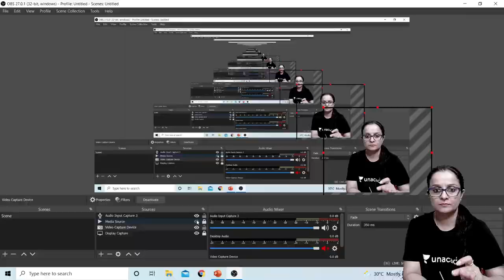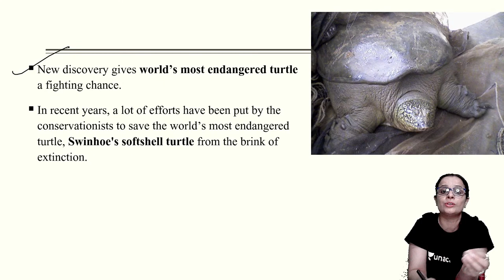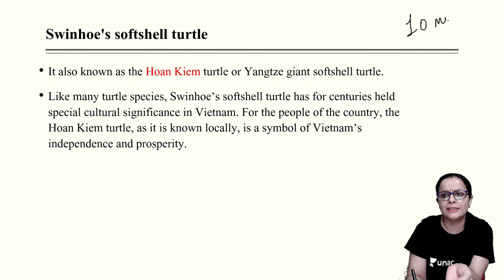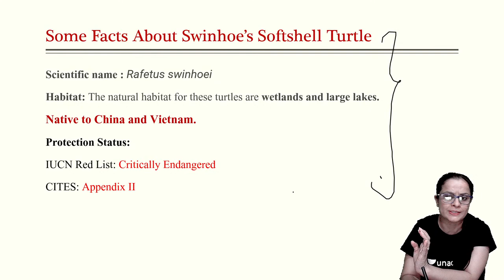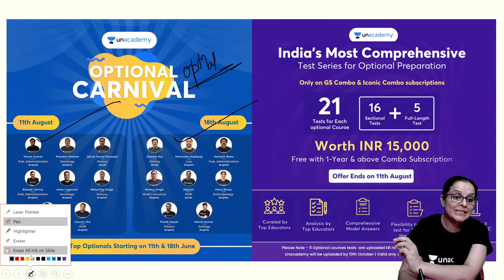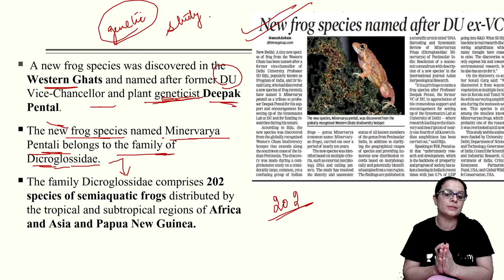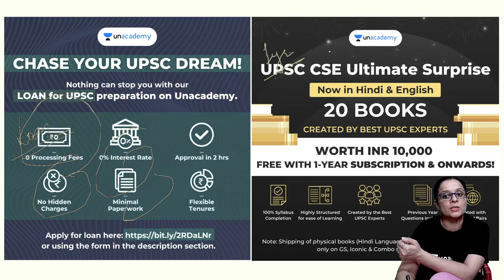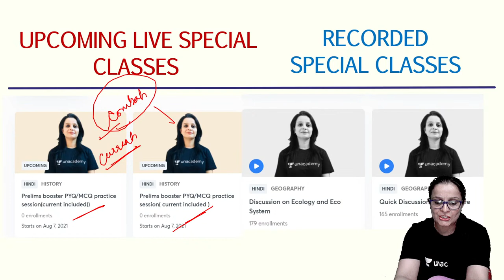Minervarya Pentali and Swinhoe’s Softshell Turtle | UPSC CSE | Nidhi Dhaka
In this session, Nidhi Dhaka will be teaching about Minervarya Pentali and Swinhoe’s Softshell Turtle from Current Affairs for UPSC CSE/IAS 2022/23

Nidhi Dhaka and other top educators are teaching live on Unacademy.

Unacademy Learner App Benefits:
1. Learn from your favorite teacher
2. One Subscription, Unlimited Access
3. Learn from your favorite teacher
4. Real-time interaction with the teacher
5. You can ask doubts in the live class
6. Limited students
7. Download the videos & watch them offline

Get the UPSC CSE- GS Iconic Advantage:
1. Personal Coach
2. Study Planner & Bi-weekly Reviews
3. Dedicated Doubt Clearing Space
4. Personalized Test Analysis
5. Study Booster Sessions
6. Preparatory Study Material
7. All the Unacademy Subscription Benefits